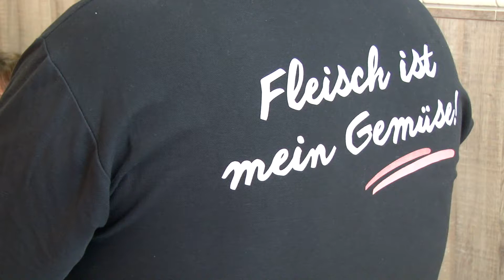Preis der Wirtschaft Teltow-Fläming 2017 - Unternehmensbesuche der Jury